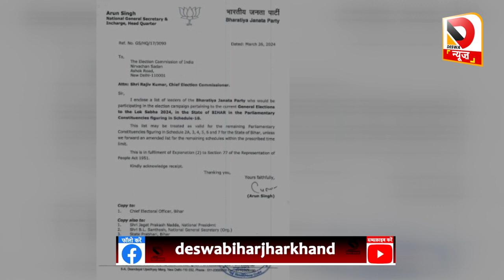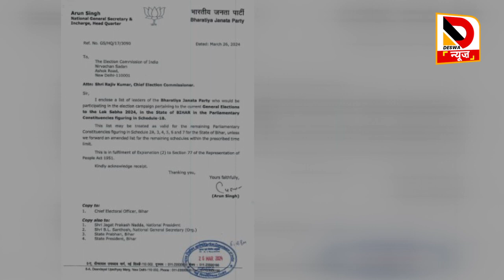Mohan Yadav और CM Yogi Bihar में Lalu Yadav का बढ़ाएंगे टेंशन, क्या बाबा Bihar में चलाएंगे बुलडोजर ?